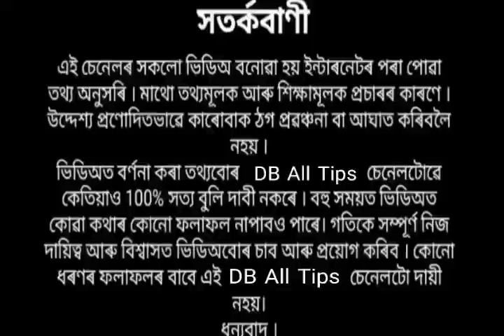২২ জুন কাইলৈ ষাঁথ চোৱা কিমান সময়ত লাগিব জানক সঠিক সময় সূচী ।